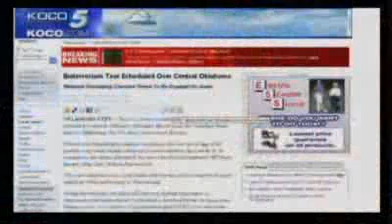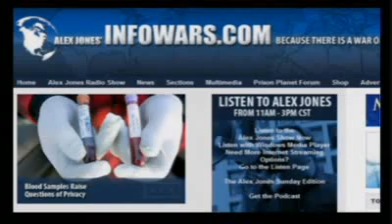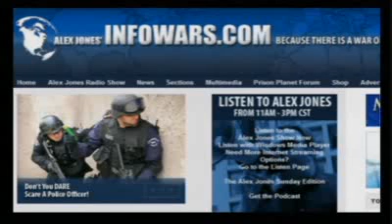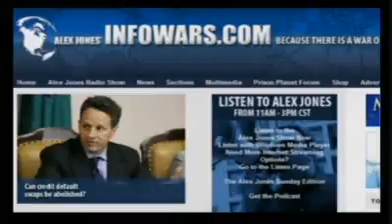Alan Watt on Alex Jones Tv-Eugenics Plan for America Underway on Schedule 7/7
welcomes Alan Watt back to the show, A well versed NWO researcher, author,and talk show host.